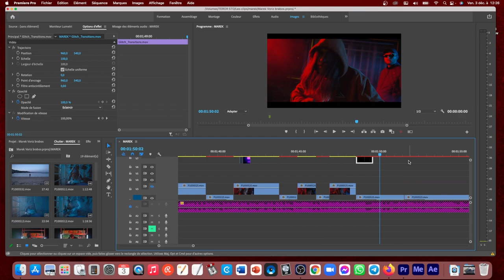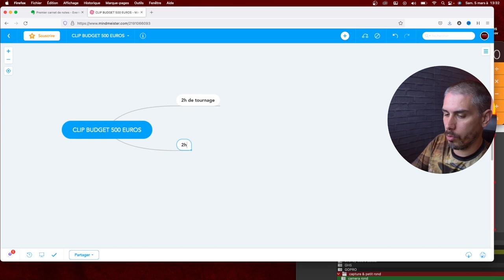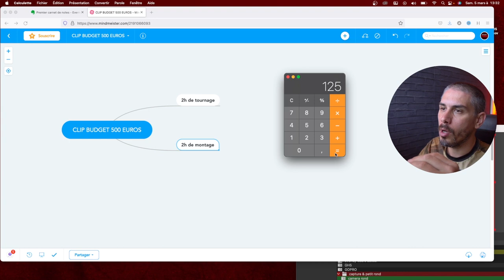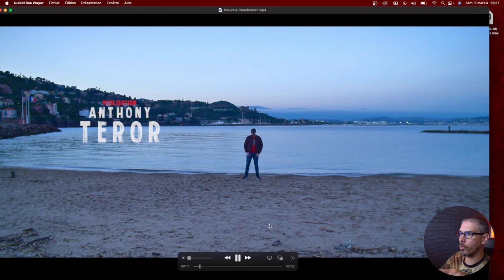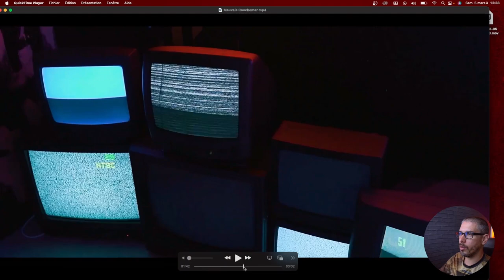Comment faire un CLIP RAP ( 4 heures )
▬▬🔴 QUI SUIS-JE ? 🔴▬▬

Comment faire un Clip dans un timing de 4 heures je te montre selon moi ce que j'ai pu testé , avoir un lieu de tournage avec plusieurs lieux dans 1 lieu .

Faire le montage de ton clip rap en 2 heures le but c'est aussi d'aller vite en rapport avec les petits budget pour pouvoir être rentable un minimum

▬▬SOMMAIRE▬▬

00:00 Intro
01:45 Plusieurs lieux Clips dans 1 seul lieu
02:14 Je te montre les lieux pour le clip rap
02:50 Quel matériels j’ai utiliser pour ce clip ?
04:12 Clip tournage montage en 4 heures
05:00 Quel accessoires j’ai utiliser ?
05:36 Pourquoi je te parle de ce clip ?
05:40 être dynamique sur ton tournage clip
06:55 avantage d être dynamique en tournage
07:20 Film utile
08:27 tournage rapide par rapport au budget
09:40 Exemple de calcule
12:40 J’analyse le clip